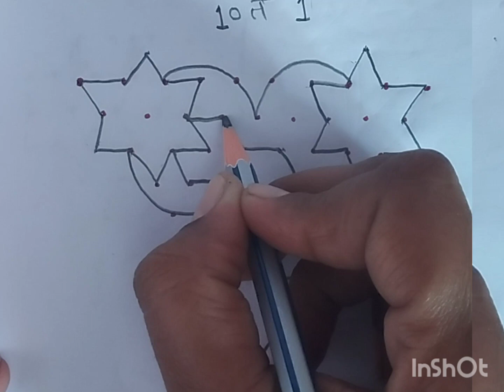christmas special Rangoli designs/ Dot Rangoli designs /kolam Rangoli designs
Easy Dot kolam designs for beginners / muggulu. Daily use kolam/rangoli
4×4 dots 30 kolams/Muggulu for 30days. Daily use kolams. Dot kolam. Easy Rangoli. Easy dot kolam

rangoli,
rangoli designs,
diwali 2022
diwali,
happy diwali,
navratri,
kolam,
navratri 2022,
rangoli kolam,
simple rangoli designs,
diwali rangoli,
muggulu,
simple rangoli,
designer kolam,
deepavali,
easy rangoli,simple kolam,
flower rangoli,
rangoli with dots,
design muggulu,
deepavali 2022
small rangoli,
rangoli kolangal,
deepawali 2022
rangoli drawing,
diwali festival,rangoli muggulu,
best rangoli design,
small kolam,
easy rangoli designs for diwali,
simple muggulu,
new rangoli,
deepawali,
diwali special rangoli,
best rangoli,
easy kolam,
simple rangoli with dots,
colour rangoli,simple rangoli for diwali,
beautiful rangoli,
rangoli ki design,
muggulu small,
happy deepavali,
2022 diwali,
flower kolam,
Kolam rangoli
Kolam rangoli designs
Easy kolam
Easy Rangoli
rangoli please,simple rangoli kolam designs,
rangoli painting,
simple small rangoli,
deepavali rangoli,
colour kolam,
simple flower rangoli,
big rangoli,
rangoli artworks